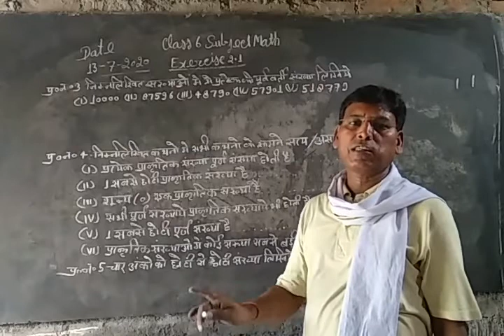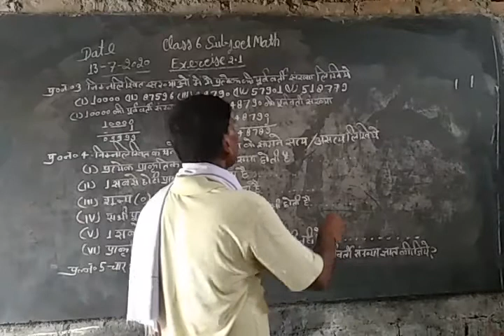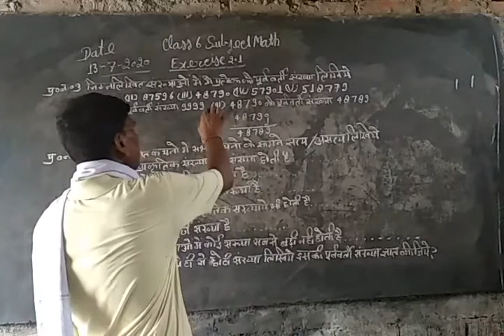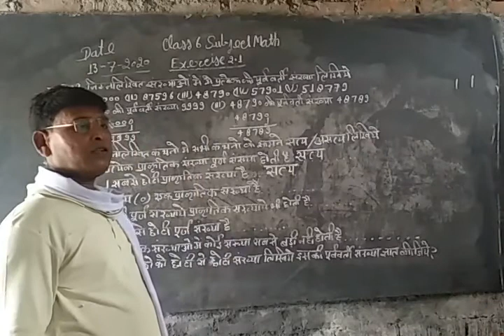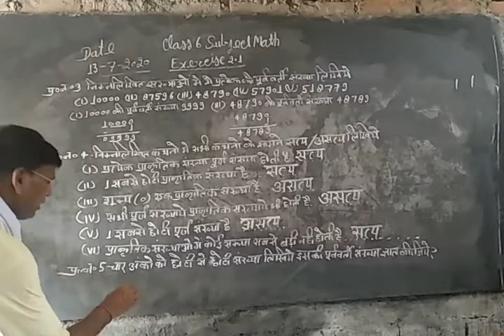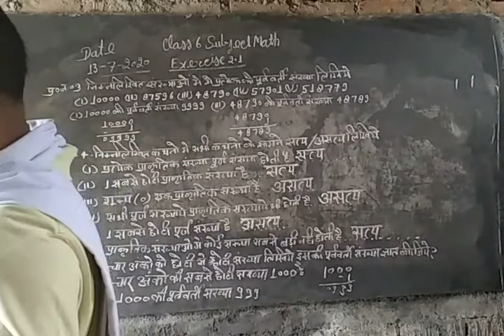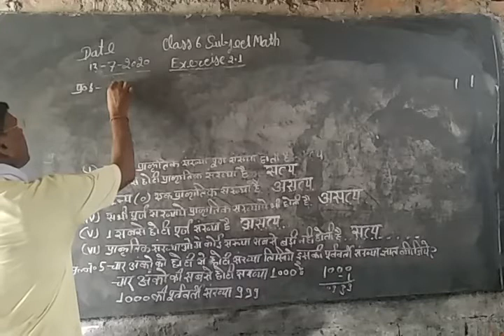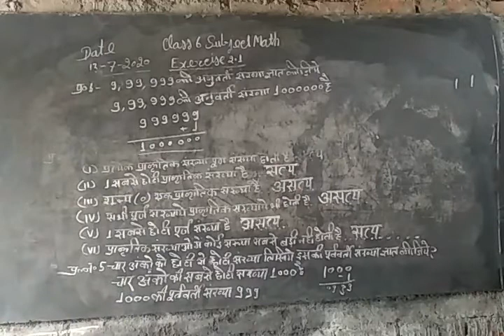Class 6 Math Ex 2 1 Q 3,4,5,6 By Ramesh Sir